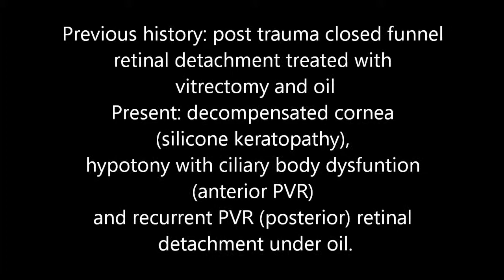Eckhardt temporary prosthesis, sclera fixated lens, anterior PVR with hypotony, corneal graft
Previous history: post trauma closed funnel retinal detachment treated with vitrectomy and oil
Present: decompensated cornea (silicone keratopathy), aphakic, aniridia, hypotony caused by cicatricial ciliary body dysfunction (anterior PVR)
and recurrent PVR (posterior) retinal detachment under oil.